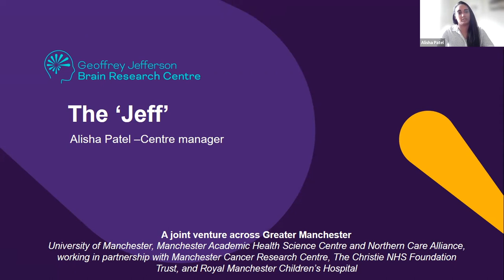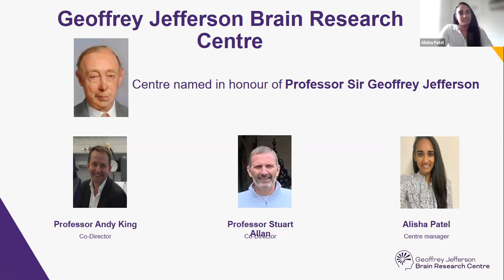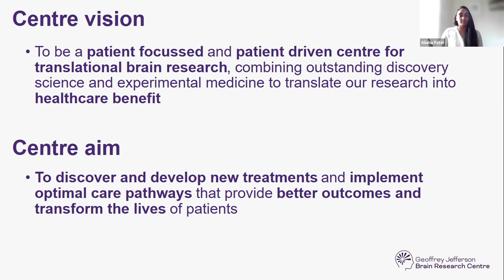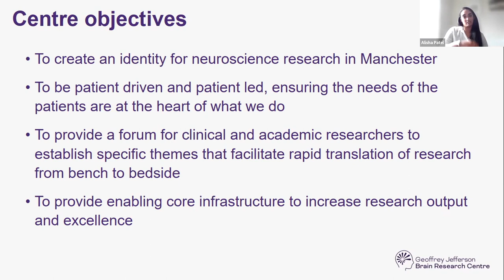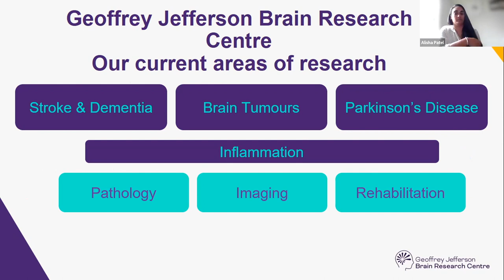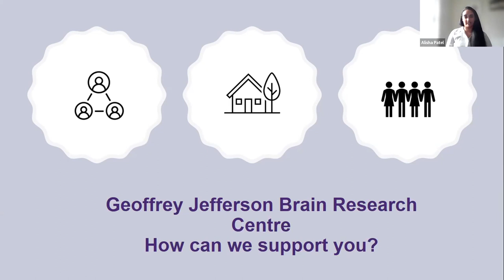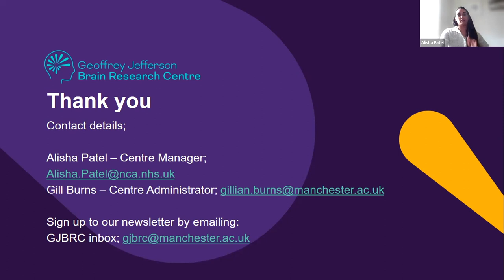Geoffrey Jefferson Brain Research Centre - Translation Manchester Research Network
The Translation Manchester Seminar Series is an opportunity for researchers to connect with each of the Translation Manchester Research Network (TMRN) partners and hear how they can help support and progress translational research projects. The growing network includes organisations from across the University, Greater Manchester NHS Trusts and industry. With network members supporting projects at each phase of the translational research pathway, this is your opportunity to meet them and develop future collaborations.

On 26th January 2022, Translation Manchester welcomed Alisha Patel from the Geoffrey Jefferson Brain Research Centre ("The Jeff") to discuss how the centre is planning to support translational researchers to develop new treatments and interventions to improve outcomes and transform the lives of patients with neurological disease.